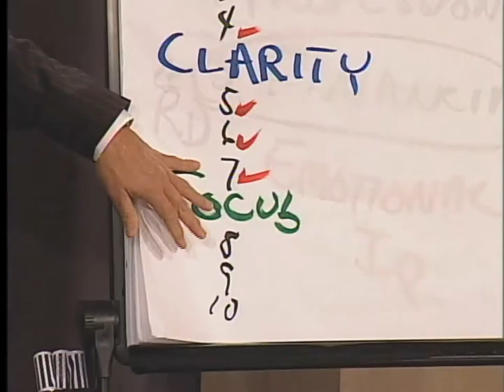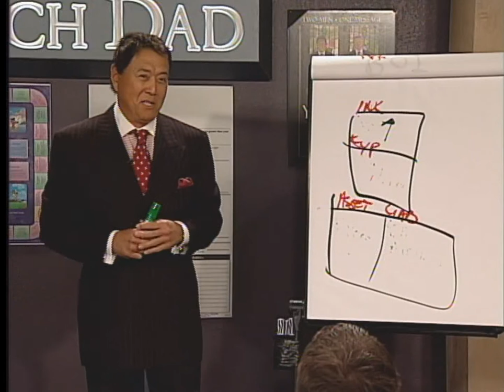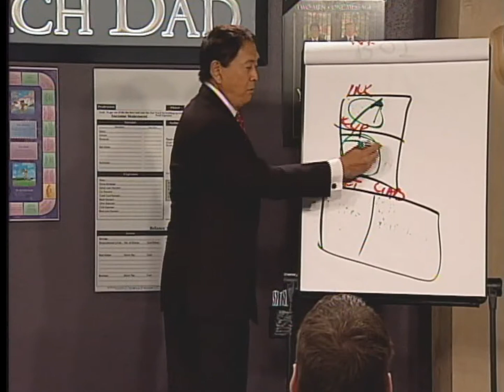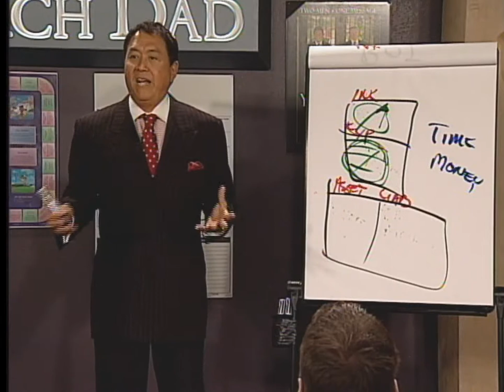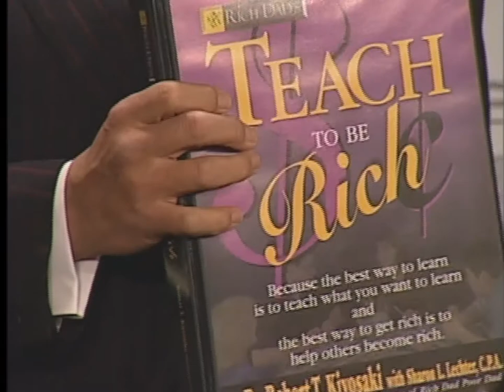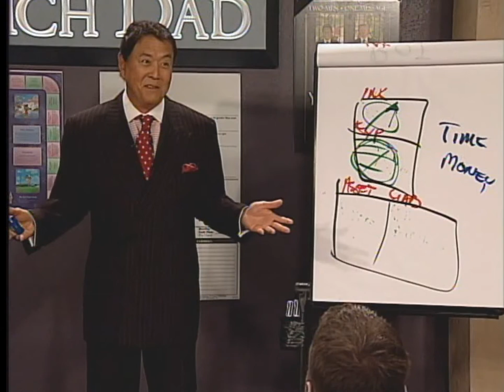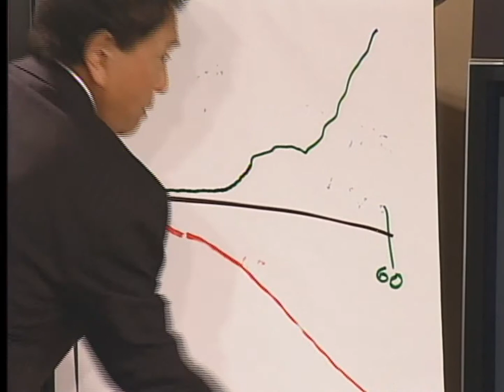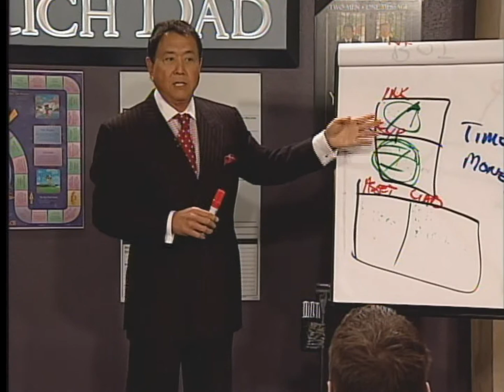CASH FLOW - 10 STEPS - LESSON 7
***ALL RIGHTS AND PRIVELEDGES TO RICH DAD COMPANY***

i had a significantly large cashflow club about 10 years ago, with about 30 people coming every week to play these games of CASHFLOW FOR KIDS + 101 + 202.  rich dad company sent me these exact dvd lessons to beta test once a week for 10 weeks.

PLAY A LESSON, THEN PLAY THE CASHFLOW GAME

THEN GO ON TO WATCH THE NEXT LESSON, THEN PLAY THE CASHFLOW GAME AGAIN...and so on.